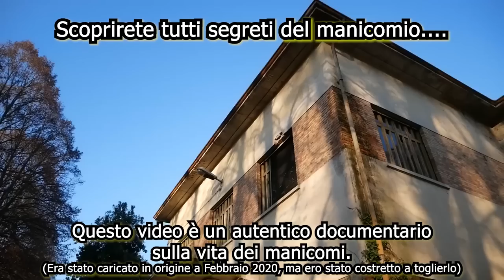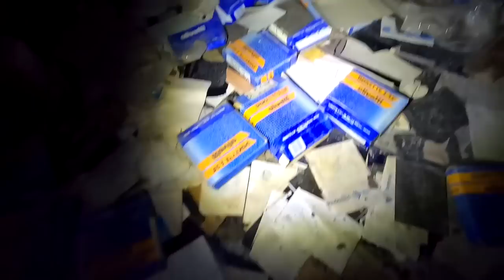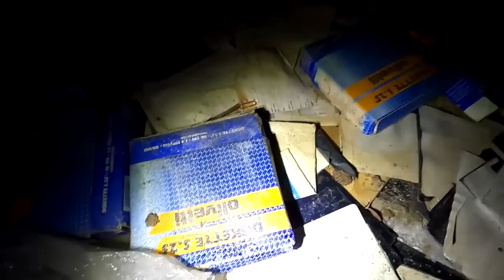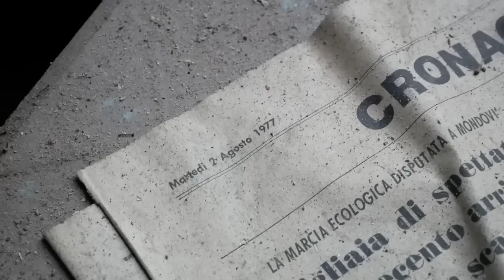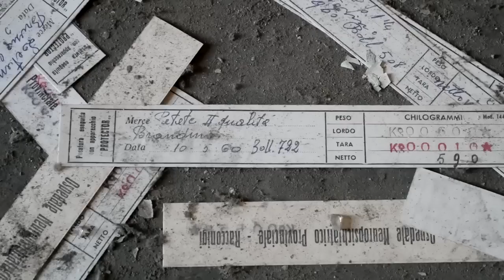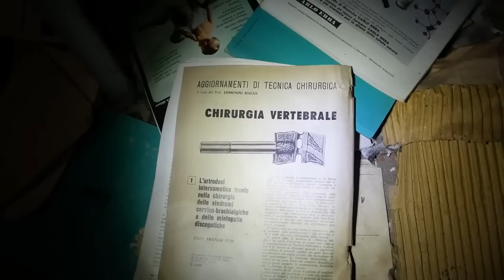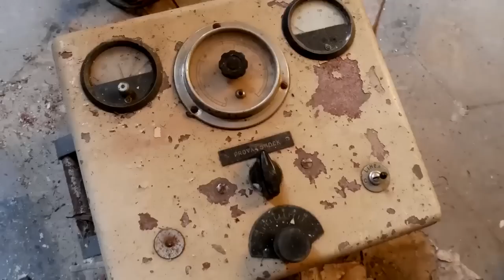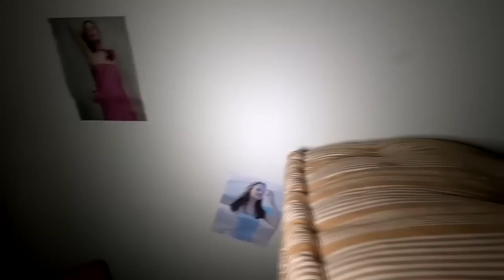NEL MANICOMIO ABBANDONATO DOVE HANNO PRATICATO TERAPIE CRUDELI! ESPLORAZIONE COMPLETA!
Un manicomio gigantesco in tutta la sua totalità! Ho ricostruito quella che era la vita e la quotidianità del manicomio, questo è un documentario completo di quello che io reputo come una delle più grandi vergogne moderne! Pensavate che i manicomi fossero destinati solo ai malati mentali? Vi sbagliate. Il manicomio era una discarica sociale, un campo di concentramento legalizzato, un luogo dove venivano praticate terapie assurde come la "malarioterapia" e molte altre. Lasciatevi quindi guidare in questo gigantesco reportage presso storie dimenticate della nostra storia moderna.